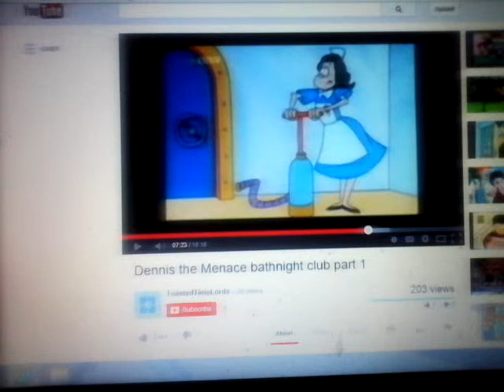Robert smith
Russell smith

Russell smith